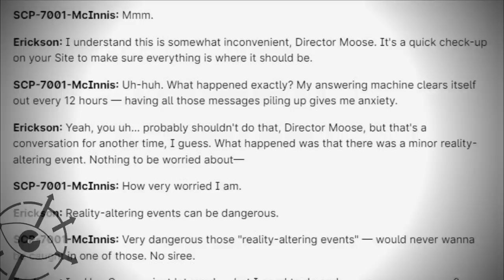Главная база Фонда, SCP-7001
Наконец появился объект, описывающий главное учреждение и базу Фонда SCP, Зону-19.